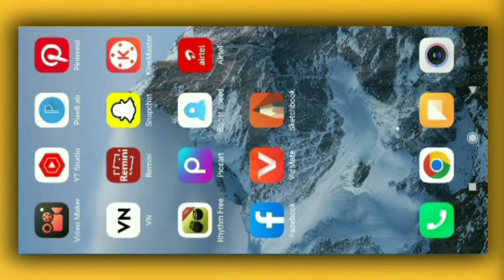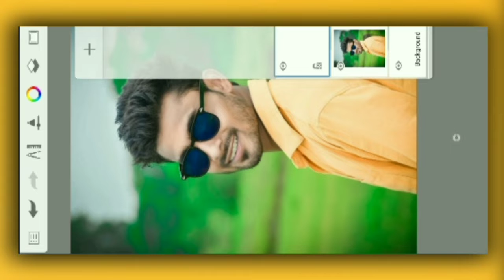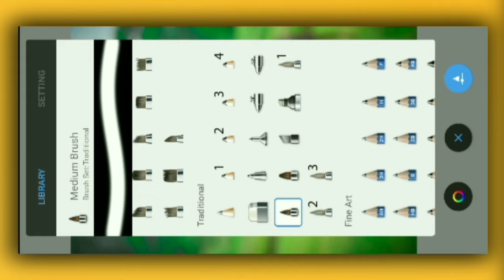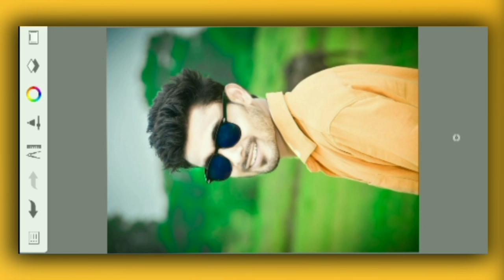Sketchbook Photo Editing Face Smooth | sketchbook photo Editing Kaise Kare | white face photo edit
photo editing,autodesk sketchbook editing
sketchbook editing
autodesk sketchbook
autodesk sketchbook hair editing
snapseed face smooth photo editing,sketchbook hair editing
photo edit
hard smooth photo editing photo editing
skin smooth autodesk sketchbook
face editing 2020  photo editing
face smooth photo editing,face smooth
face white editing,face white